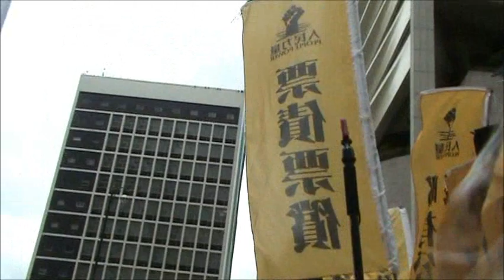皇上, 慢必係遮打路追擊曾蔭權 @ 16:30 2011.7.15